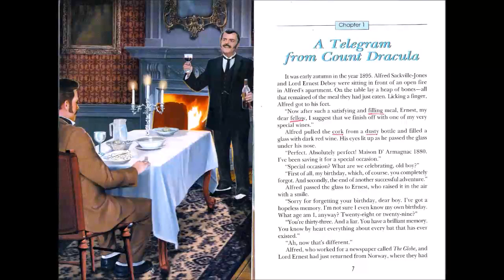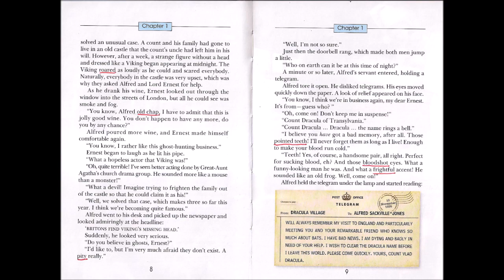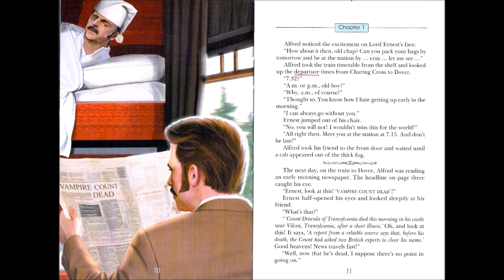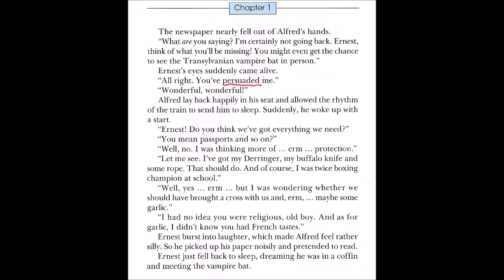Book Club + pages - Count Vlad - Chapter 1